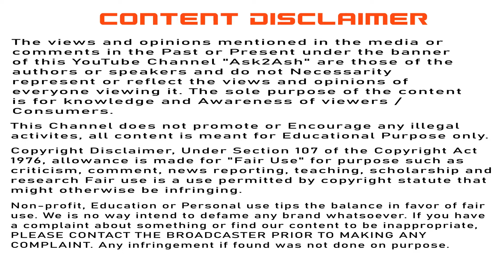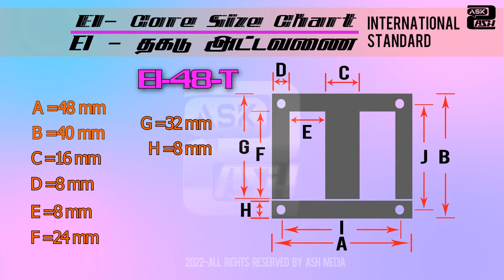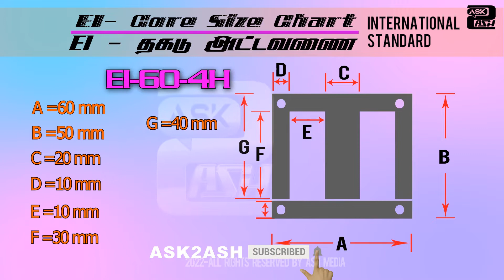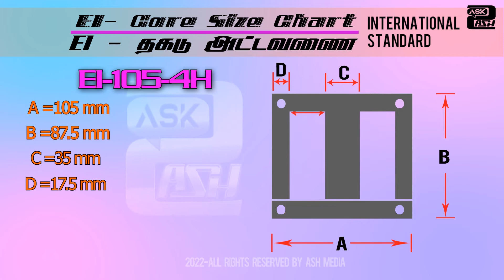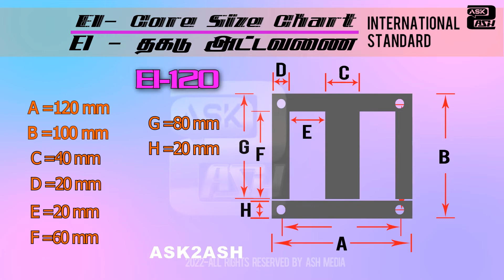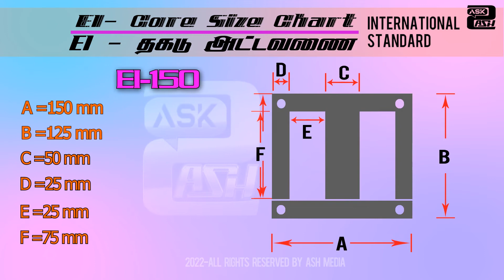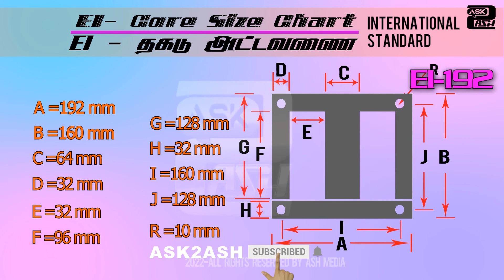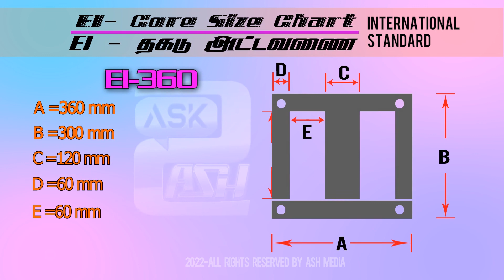All Type of EI Core Size Chart in International Standard in Tamil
This is EI lamination core type Steel Core Size Chart. all sizes like 7, 9,12,15 and more. this core size refer by India standard. this steel lamination core is used for transformer of the electrical and electronic equipment. EI core are two charts which allow you to quickly and easily calculate core area and choose the core size  from this video.

The size and the shape of a core, represented as “Core Area"
The size of the transformer is dependent on the size of its core. It’s dimensions are quite variable as they are available in multiple geometries and materials with different electrical and magnetic properties.
00:00 - Intro
00:25 - Core EI-14 Measurement
00:35 - Core EI-16 Measurement
00:45 - Core EI-19 Measurement
00:55 - Core EI-24 Measurement
01:05 - Core EI-25.4 Measurement
01:15 - Core EI-28 Measurement
01:25 - Core EI-30 Measurement
01:35 - Core EI-35 Measurement
01:45 - Core EI-35-L Measurement
01:55 - Core EI-38.4 Measurement
02:05 - Core EI-38.4-L Measurement
02:15 - Core EI-41-T Measurement
02:25 - Core EI-41-2H Measurement
02:35 - Core EI-42 Measurement
02:45 - Core EI-43-T Measurement
02:55 - Core EI-43 Measurement
03:05 - Core EI-48-2H Measurement
03:15 - Core EI-48-4H Measurement
03:25 - Core EI-48-T Measurement
03:35 - Core EI-50 Measurement
03:45 - Core EI-54 Measurement
03:55 - Core EI-57 Measurement
04:05 - Core EI-57-4H Measurement
04:15 - Core EI-57-B0 Measurement
04:25 - Core EI-60-4H Measurement
04:35 - Core EI-66-S0 Measurement
04:45 - Core EI-66-4H Measurement
04:55 - Core EI-68 Measurement
05:05 - Core EI-74 Measurement
05:15 - Core EI-75 Measurement
05:25 - Core EI-76.2-4H Measurement
05:35 - Core EI-78-4H Measurement
05:45 - Core EI-78 Measurement
05:55 - Core EI-84 Measurement
06:05 - Core EI-85.8-4H Measurement
06:15 - Core EI-86 Measurement
06:25 - Core EI-96-4H Measurement
06:35 - Core EI-96-A0 Measurement
06:45 - Core EI-105-4H Measurement
06:55 - Core EI-108 Measurement
07:05 - Core E--111-4H Measurement
07:15 - Core EI-114-4H Measurement
07:25 - Core EI-120 Measurement
07:35 - Core EI-126 Measurement
07:45 - Core EI-132 Measurement
07:55 - Core EI-133.2-4H Measurement
08:05 - Core EI-144 Measurement
08:15 - Core EI-146L-4H Measurement
08:25 - Core EI-150 Measurement
08:35 - Core EI-152.4 Measurement
08:45 - Core EI-162 Measurement
08:55 - Core EI-168 Measurement
09:05 - Core EI-171 Measurement
09:15 - Core EI-180 Measurement
09:25 - Core EI-182 Measurement
09:35 - Core EI-190-4H Measurement
09:45 - Core EI-192 Measurement
09:55 - Core EI-195 Measurement
10:05 - Core EI-210 Measurement
10:15 - Core EI-228-4H Measurement
10:25 - Core EI-240 Measurement
10:35 - Core EI-270 Measurement
10:45 - Core EI-300 Measurement
10:55 - Core EI-305-4H Measurement
11:05 - Core EI-360 Measurement